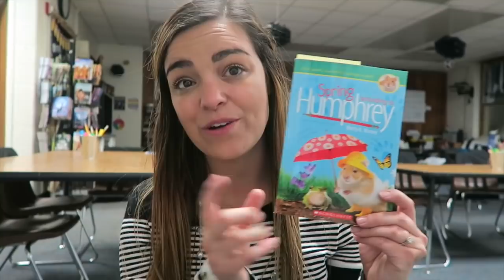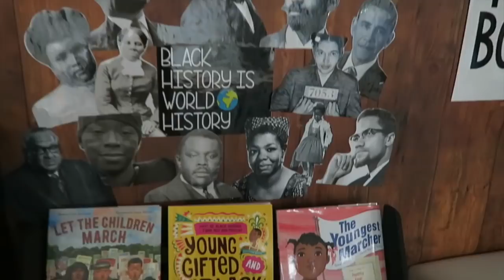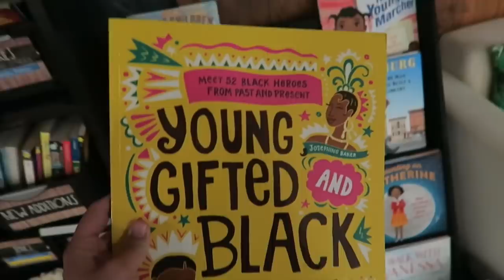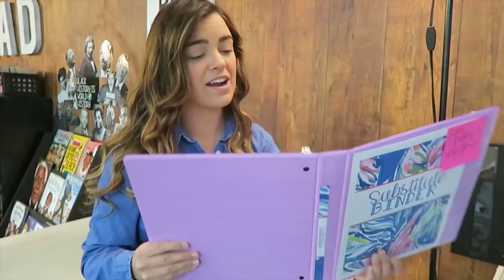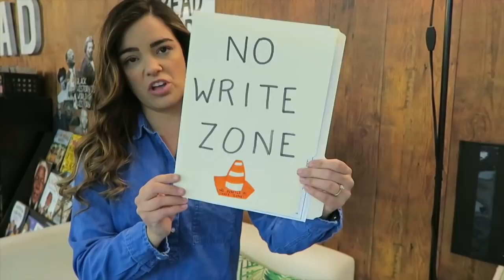PREPPING FOR A SUB | Elementary in the Mitten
Thank you for all your love and support! As a first year teacher, I so appreciate all of you during this journey. Setting up my classroom has been such a blast! Also, you may notice that my name here on YouTube has changed from "lifewithkimm" to "Elementary In The Mitten" as I've moved into doing mostly education/teaching/classroom related videos. I am so excited to see what the next chapter holds!